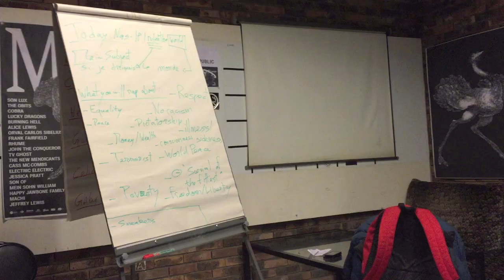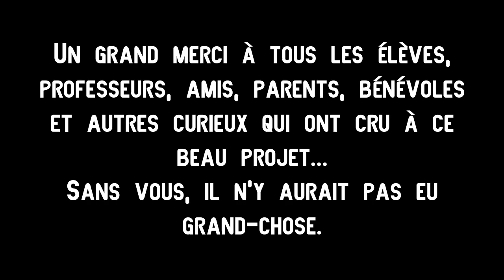Classic meets Hip-hop - Quand le hip-hop rencontre le classique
Documentaire sur un projet de réunion de la musique classique et de la musique hip-hop à Saint-Ouen le 31/01/15

0:08    Humoresque - Dvorak
1:00    Interview : "Premières impressions après le premier concert ?"
2:30    Gavotte - Bach
3:43    Rondeau du Calumet de la Paix dans Les Indes Galantes - Rameau
5:52    Interview : "L'enseignement de toutes les musiques au conservatoire ?"
7:13    Pavane - Fauré
8:50    Paparazzi - Xzibit
11:38  Intermède entre les deux concerts
12:40  Hiphopisation en do mineur - Cédric Cossou
14:47  Interview : "Quelle est l'action de l'association 1,2,3...Rap ! ?"
16:12  If I Ruled the World - Nas and Lauryn Hill
18:53  Interview : "Pousserais-tu la porte d'un conservatoire ?"
19:48  Interview : "Connaissais-tu le hip-hop ? ou le rap ?"
20:47  The Breaks - Kurtis Blow
21:18  The Message - Grandmaster Flash
26:08  La Ci Darem La Mano - Mozart

Organisé par le Conservatoire de Saint-Ouen et l'association 1,2,3...Rap !

Conception artistique globale : Benjamin Soistier